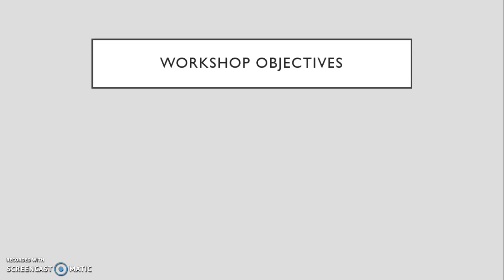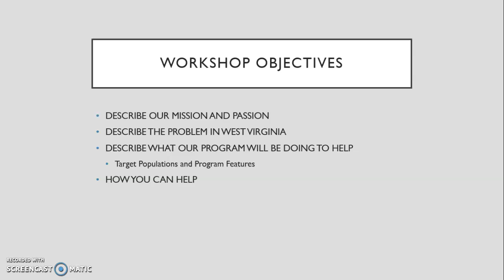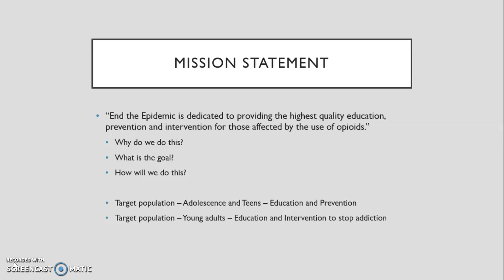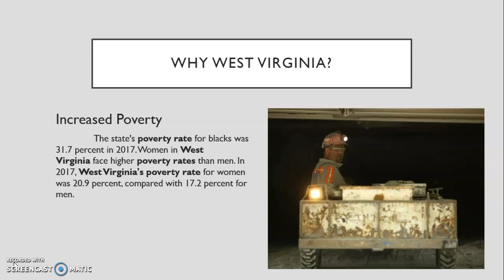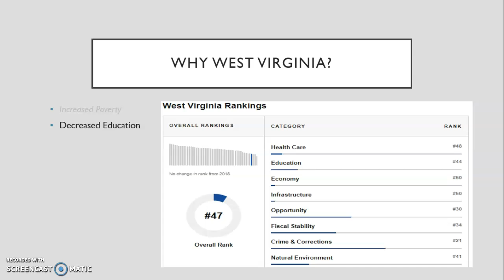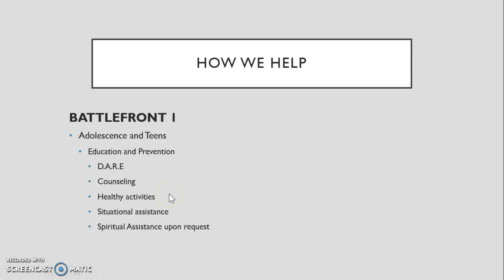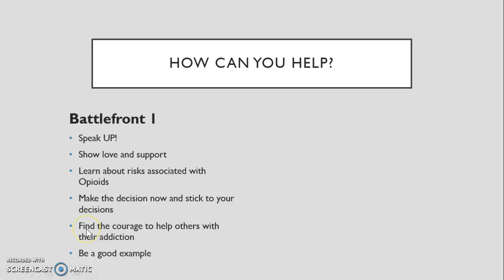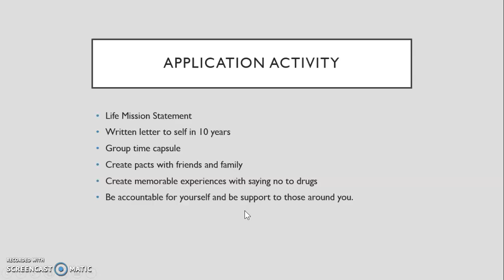HCC - Opioid Workshop